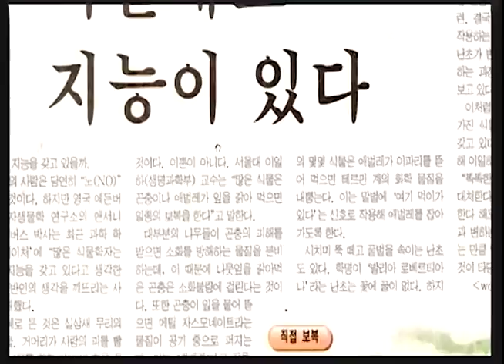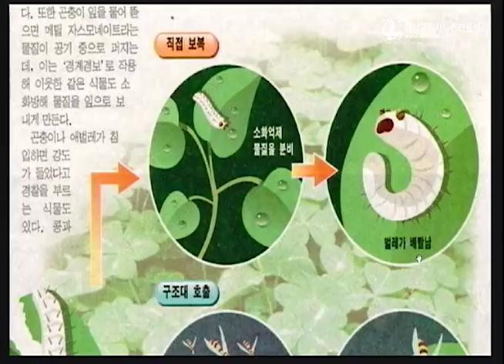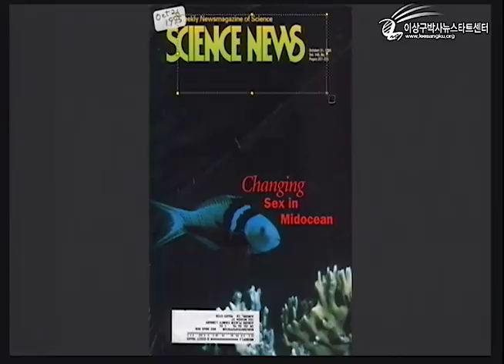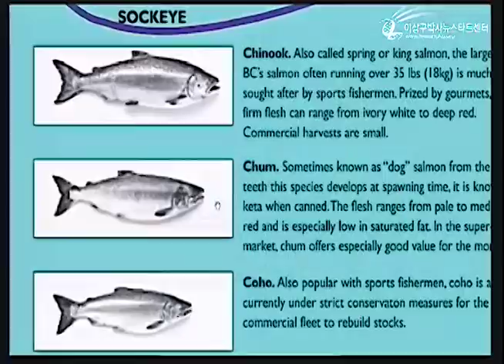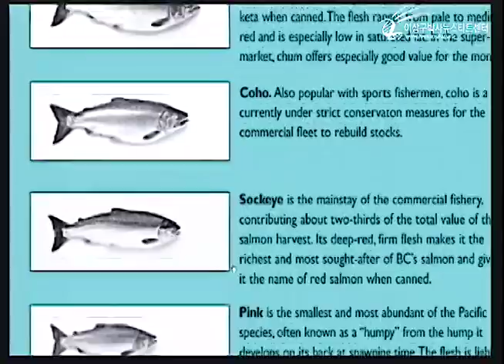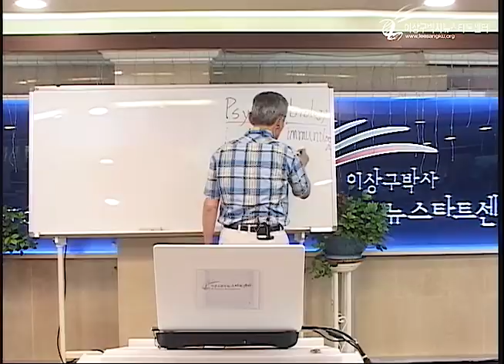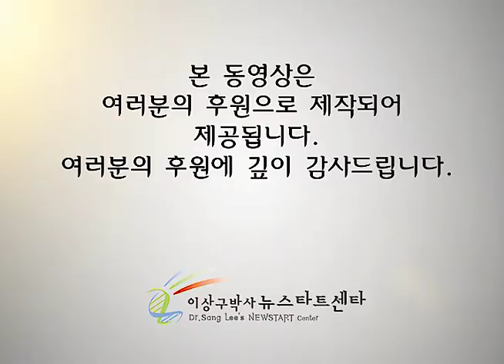H219 08 식물도 지능이 있다고?